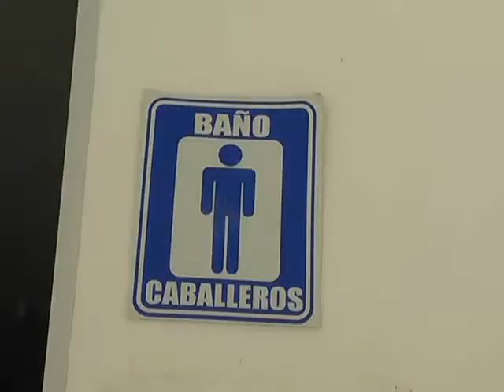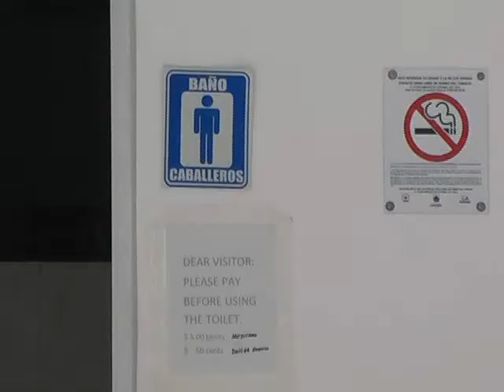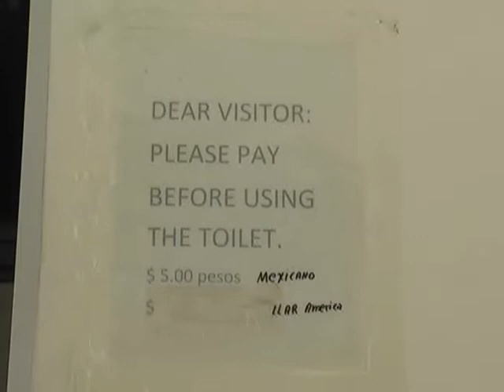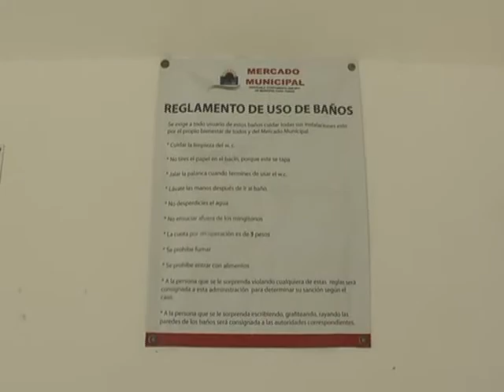VERONICA HERNANDEZ CORDERO